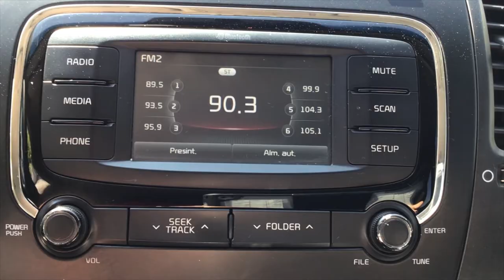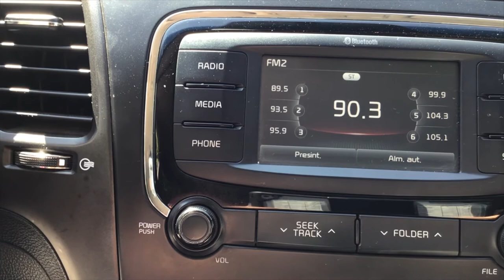Kia / Forte / 2018 - 3723